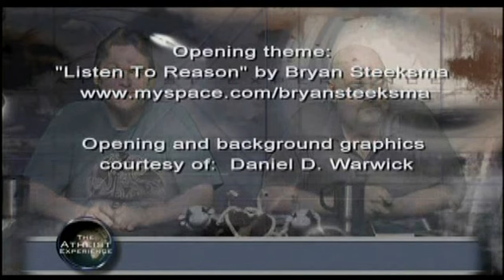The Atheist Experience 656 with Matt Dillahunty and Jeff Dee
The Atheist Experience 656 for May 9, 2010 with Matt Dillahunty and Jeff Dee.
Jeff and Matt take callers.

SHOW TIME-STAMPS
00:37- Intro & Announcements - Matt Dillahunty
4:33- Luka (atheist): the actual age of the bible, tells a story about ALPHA
11:03- Matt (atheist): non-supernatural theories about an afterlife, near-death experiences, the weight of the soul
23:43- Charles (theist): the danger of 'new' atheism, materialism undermines one's ability to defend their minds from transhumanism, the existence of mental concepts
43:10- Ed (atheist): fighting against encroaching in religious policies in Louisville, Kentucky
50:00- Kyle (atheist): the Miller-Urey experiment, the basis for morality
57:01- Bilal: why does being raised in a religion make that religion correct, looking for evidence that religions are correct
1:05:14- Ted: the history of slavery in Texas, revisionist history
1:12:57- Shane (atheist): is worried about his younger brother learning about religion
1:19:00- Sean: presuppositionalist apologetics
1:25:34- Ryan: calls in to discuss solipsism

MUSIC CREDITS

NOTES